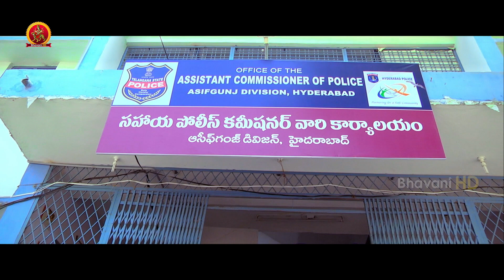అది నా మీద కంప్లెన్ట్ ఇస్తే | 2020 Telugu Movie Scenes | Nenu Aadhi Madyalo Maa Nanna Movie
Watch Nenu Aadhi Madhyalo Maa Nanna Movie Scenes.

Starring: ManojNandam, Meka Ramakrishna, Renuka, and Others.
Director: Prem Chand
Producer: K. Surya Kamala
DOP: J. Ganesan
Editor: Anil Malnad